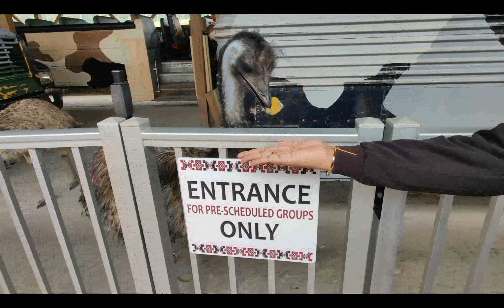అమెరికాలో జూ ఇలా ఉంటుందా 😳😳| Lake Tobias wild life park , Zoo and Safari